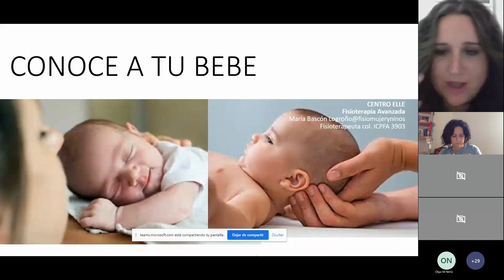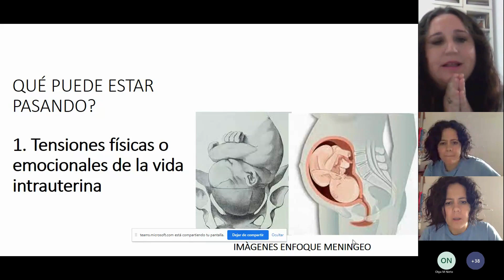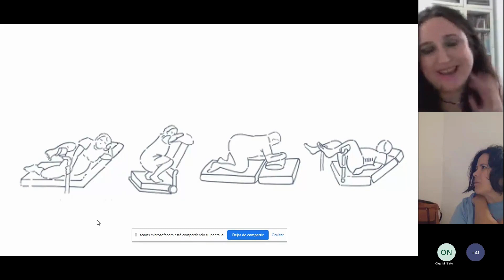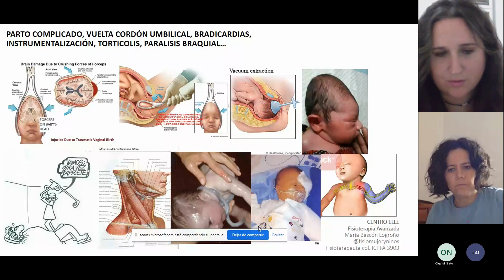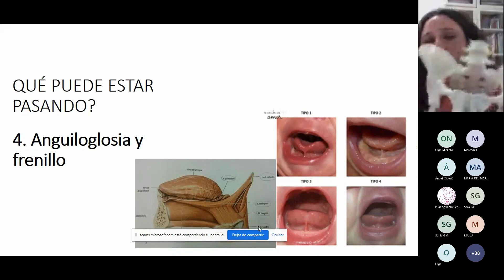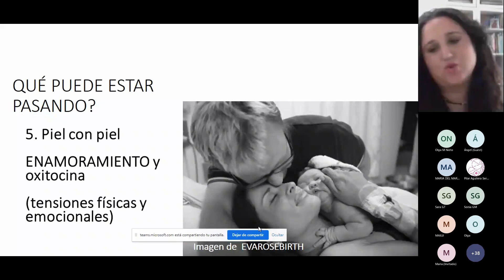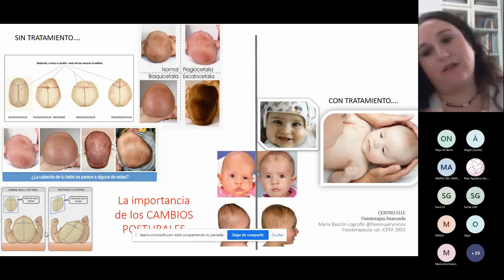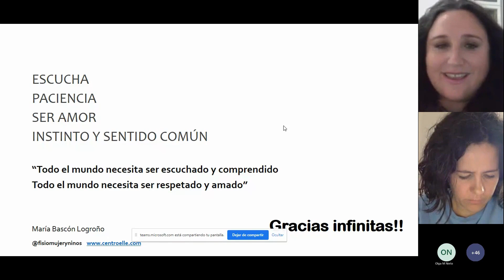I Jornadas de LPMM Maria Bascón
María Bascón Fisioterapeuta, nos habla del proceso del parto en el bebé  y de como conocer su fisionomia.